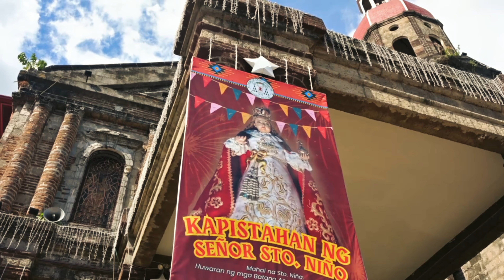Viva Pit Senyor | Sto Niño Procession 2024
Feast of Santo Ñino is celebrated every third Sunday of January in the Philippines to commemorate the introduction of Christian faith to the Filipino culture. Historically, the symbol of Santo Niño was first seen when Magellan first came to Cebu and presented it as a gift to the island’a ruler. Nowadays, Feast of Sto Ñino is well celebrated specifically in Cebu during Sinulog festival.